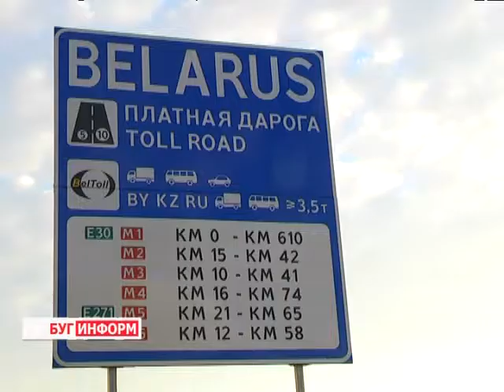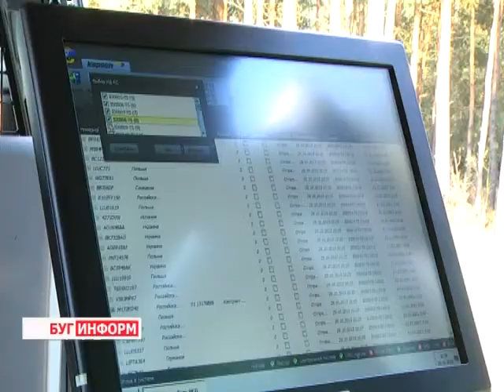2014-01-23 г. Брест Телекомпания "Буг-ТВ". Новые аспекты работы системы БелТолл.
Функции Транспортной инспекции в пунктах пропуска через границу возьмут на себя таможенные органы.Планируется, что такая рокировка повысит управляемость  и эффективность контроля на таможнях, сократит время на осуществление контрольных операций в пункте пропуска и ускорит пересечение иностранными транспортными средствами государственной границы. Этот процесс будет происходить с использованием современных технологий. Более того, оформление будет «завязано» в одну информационную систему.